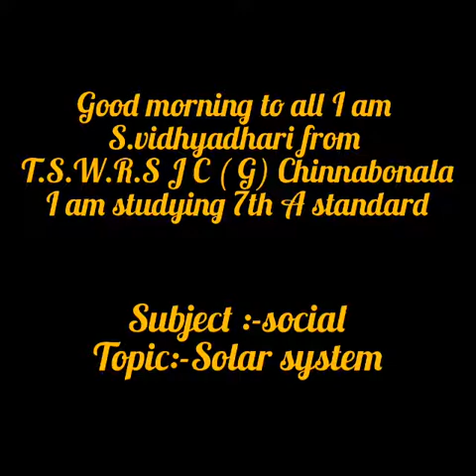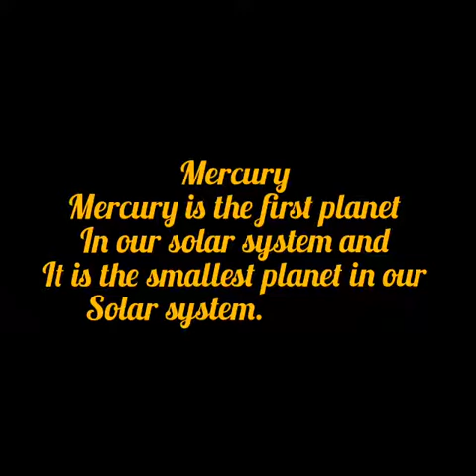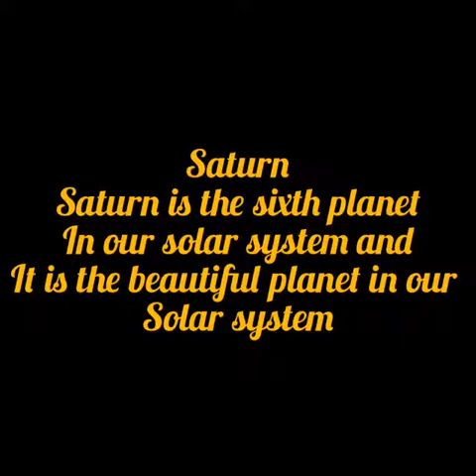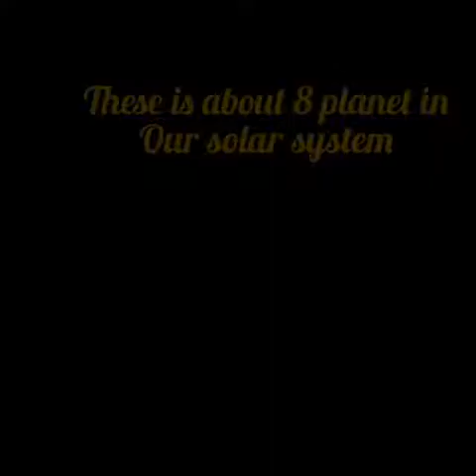SLA PROGRAMME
Video from P R SWAROOPA RANI